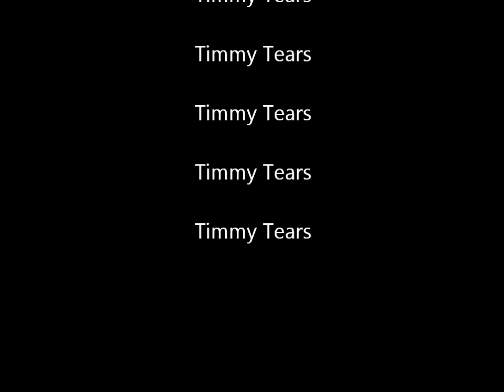Tim (Timmy Tears) Robinson Weymouth interclub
7th june 2011